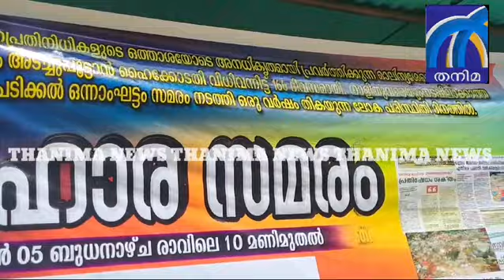മരിക്കേണ്ടി വന്നാലും മാലിന്യം മാറ്റുന്നതുവരെ ഞാൻ നിരാഹാരം കിടക്കും.........